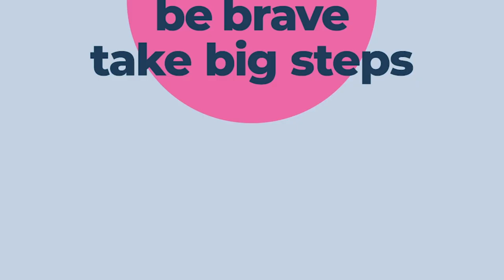10 things you must KNOW or DO before you relocate Abroad | CANADA| UK | FINLAND | IRELAND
you want to relocate to Canada, Finland, UK, Luxembourg, Ireland, Poland, Portugal America or any country in Europe abroad, then you need to watch this video because there are things you must do or know before you start making preparation to japa or relocate. watch till the end very educative